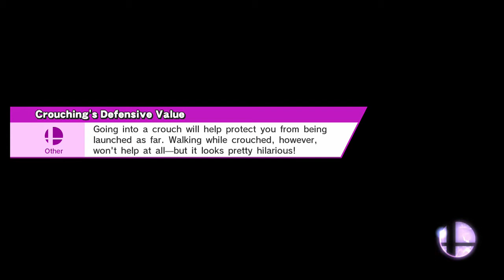Super Smash Bros.U: Brothers Fight!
This is me and my brothers fighting! SuperChaosControl plays it too! You should check out his Youtube Channel!